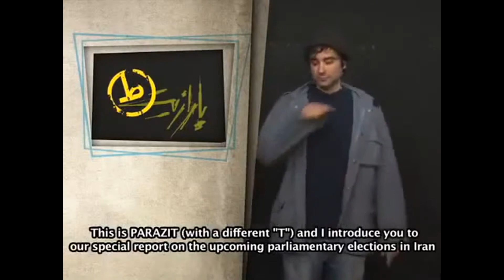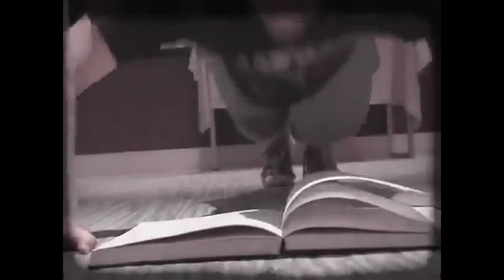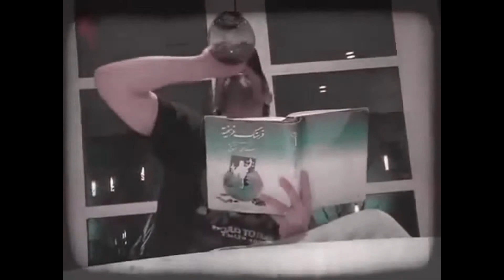Copy of P1 Parazit 40 گلچین پارازیت جمعه Iran Funny Joke News VoA Feb 18, 2012 (season 3)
قسمت 1  از سه گانه پارازیط با ت دسته دار

Parazit 40 گلچین پارازیت جمعه Iran Funny Joke News VoA Feb 18, 2012 (season three)

مصاحبه کامل با مهدی خزعلی محقق و فعال سیاسی در تاریخ ۱۵ مهر ۱۳۹۰انجام شد

پارازیت ماهواره‌ای.

پارازیت (برنامه)، برنامه‌ای سیاسی-اجتماعی از تلویزیون فارسی صدای آمریکا.

Parazit   گلچین پارازیت جمعه  Iran Funny Joke News
Iran Hadi Khorsandi
کامران طاهری
آرش عزیززاده
اتابک نوروزی
شهرزاد نخستین
علیرضا رضای
رضا صابر
سامان اربابی
کامبیز حسینی
جاسوسان فتنه در لنگه دنیا
VoA Parazit

Parazit: The Daily Show of Iran

Fati Zarei is one of about a million people who go online every week to watch Parazit. It's an Iranian news satire show that some are calling a Persian version of the Daily Show with Jon Stewart.

Like the Daily Show, Parazit delivers the more bizarre moments of political news with big doses of straight-talk, outrage, and satire. But the focus is Iran.

So instead of shots of Sarah Palin, there's a montage of Supreme Leader Ayatollah Ali Khamenei repeatedly warning of the foreign enemy. Instead of clips from Fox News, there's an Iranian journalist professing his desire to be the first to upload news that the Messiah has come.

Fati Zarei sometimes can't quite believe what she's seeing. "This is so stupid!" she says, but then she adds, "But this is real!"

And instead of Comedy Central footing the bill, it's the Voice of America, the official broadcasting service of the U.S. government. It's among the few foreign-based news outlets that offer alternatives to Iran's state-controlled media. The show's name means "static" -- a reference to what happens when the Iranian government blocks the satellite airwaves that illegally broadcast the program into Iranian homes.

Iranian officials maintain that the VOA is an arm of the CIA, waging a soft cultural war to overthrow the government.

Parazit plays on those claims. In the opening credits, Parazit's 35-year-old host Kambiz Hosseini announces Voice of America, and then mocks Iran's suspicion of it.

"This is the show brought to you by children of the revolution, which is us, who have now become foreigners and enemies and infidels to spread imperialism all over Iran," he says. "It's an angry humor, dark angry humor. It's a voice of my generation."

The voice of a generation, or the Voice of America? Whichever it is, Hamid Dabishi, a professor at Columbia University, says he loves the joke.

"The service of American imperialism," he laughs. "It is ingenious!"

Dabishi adds that Iranians, like him who dismiss Voice of America as propaganda, have become online fans of Parazit.

"I don't watch Voice of America," he says. "Nobody watches Voice of America. Voice of America is the Voice of United States Congress. But I watch Parazit very regularly. The fact that it comes from the VOA is almost irrelevant."

Kambiz Hosseini, who hosts Parazit from VOA headquarters in Washington, where he's lived for the past three years, says he feels free to do what he wants on the show. He adds that after last year's disputed presidential elections in Iran, that means meeting a new demand.

"All of a sudden in Iran we have many young people who they are interested in politics," he says. "They're getting entertained by politics, but they also don't trust the news that they get in the newspaper.

Ali, an artist in Tehran who didn't want to give his last name, says he was badly beaten by government forces during last year's unrest. He says he watches Parazit to get informed about what's going on -- without getting too upset about it.

He says there's a lot of bad news in Iran. "It's bad for your blood pressure," he says. "Naturally we want to forget it." But he adds that if it's delivered with some humor and irony, it's a little easier to take.